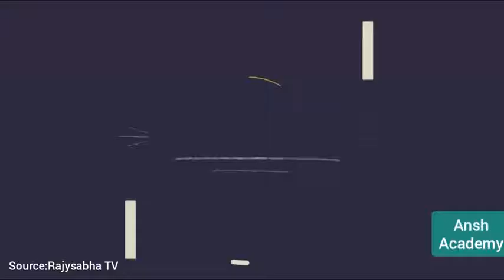'बंगबंधु' शेख मुजीबुर रहमान | बांग्लादेश मुक्ति संग्राम | Current Affairs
Current Affair
Current Affairs for Civil Services/UPSC/IAS/PCS/UPSSSC/SSC/UPP/BANK/STATE EXAM/UPSI/RO/ARO.